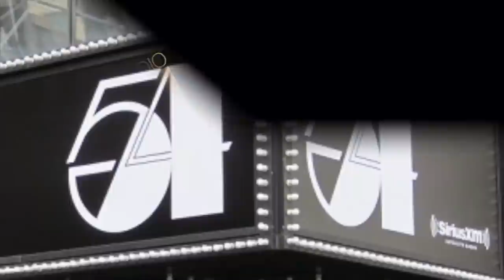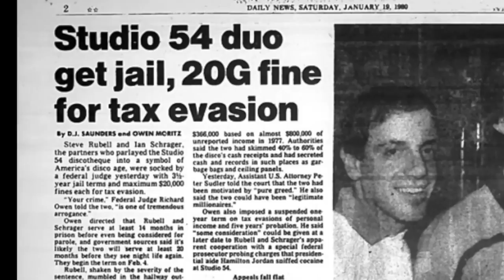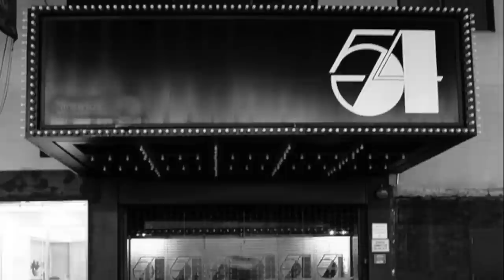Studio 54 Rise and Fall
A lot has been told about this famous night spot of the hightened disco area in various article, film, & interviews.  If you've wondered what was it like to be a part of that explosive energy that seemed to have captivated NYC's night life in the mid-late 1970's then here's a doorway to an updated version of Studio 54 during it's beginning, and end.